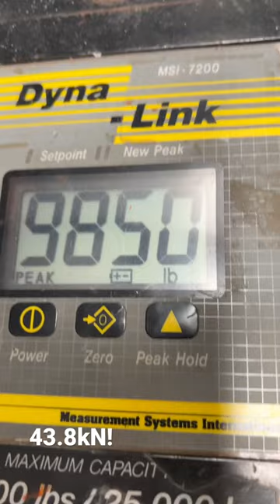Rigging Plate Tested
This is a 30 year old 36kn rigging plate. Held up really well. Do you think this is super good enough or if you want redundancy at that point do you stack two together?